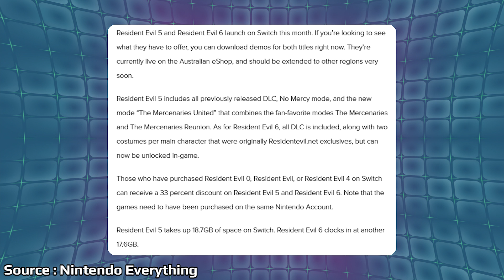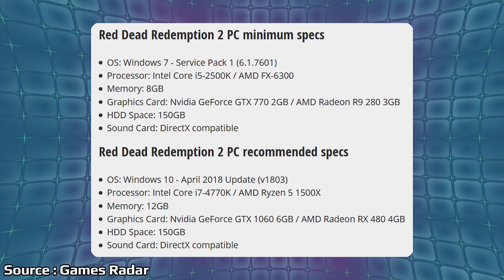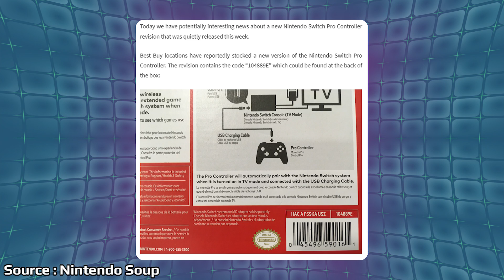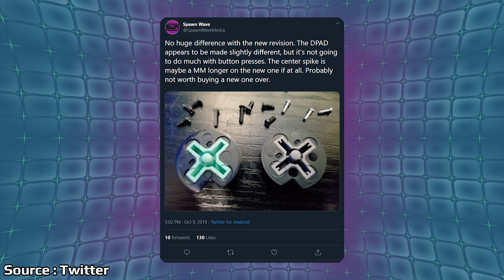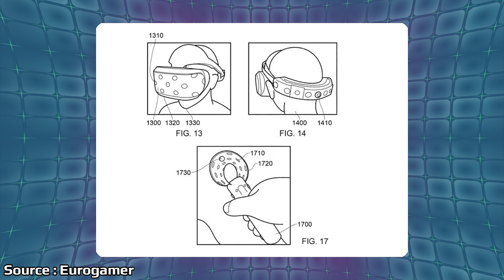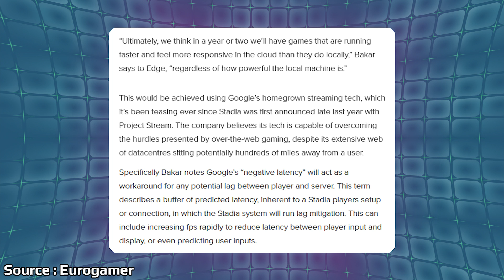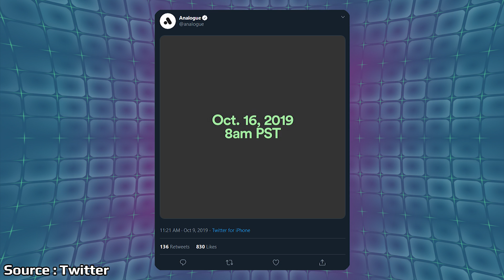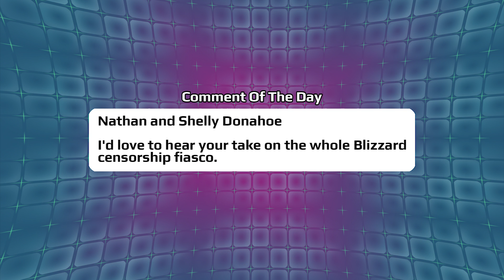A New Nintendo Switch Pro Controller Releases And Google Stadia's Bold Claim | News Wave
A new Nintendo Switch Pro Controller revision hit the market with a new model number showing up in stores like Best Buy. I went ahead and picked up one of the new controllers to see if there was any real difference. Google is now claiming that in just a couple of years Stadia will be able to match responsiveness that we currently have with our local machines and their method to do it is a bit hard to believe for a full streaming platform.